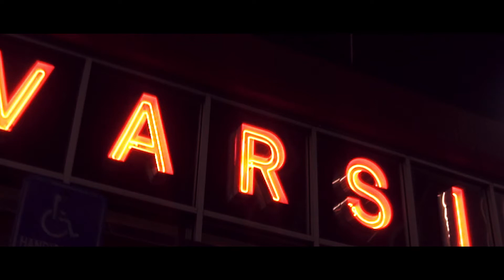TS Skii - Skii 2020 Freestyle (Official Music Video) [Shot by @LivandLou0920]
For your next video book me from the following information below! Let's Work!

Photographer/Director/Editor
Bookings: